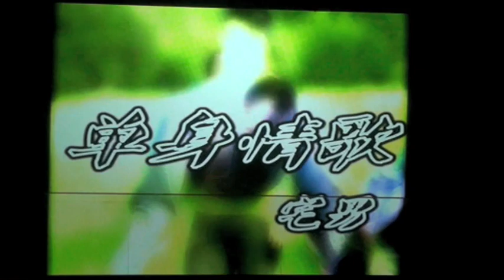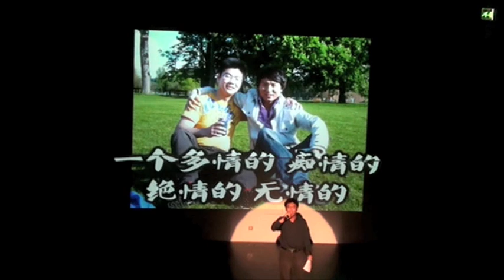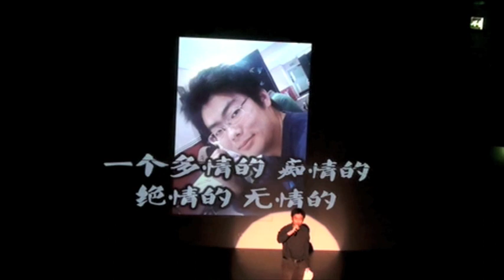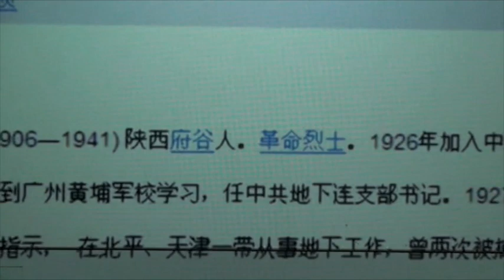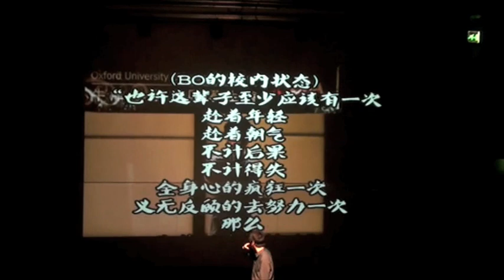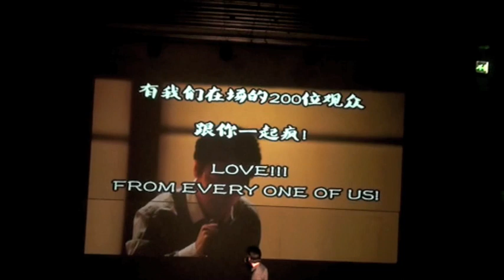年轻就要疯狂－BO单身情歌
09年11月11日光棍节。
CNA－唱响津城决赛现场
年轻就要疯狂！
BO哥倾情演唱单身情歌（对不起我说了一句你完全不在调上...)
这是何等的勇气，这是何等的震撼和感动。
永远记住今晚^_^。慢慢回荡在心间的感染。